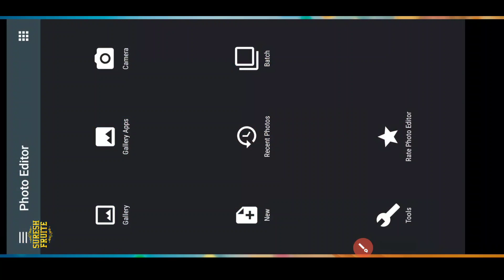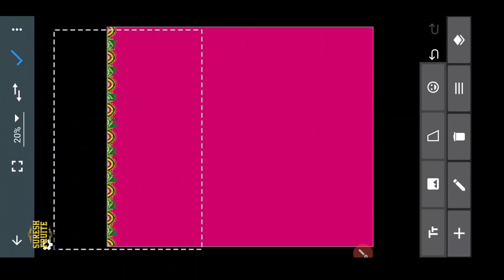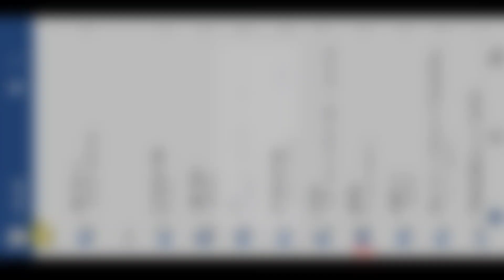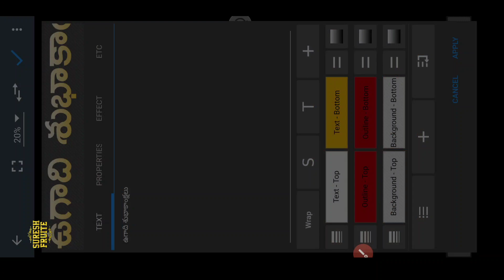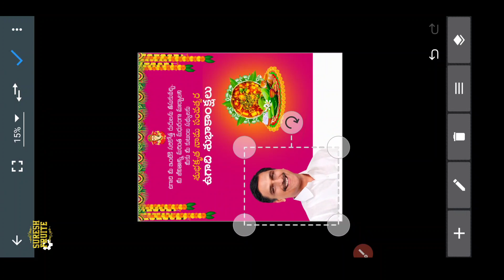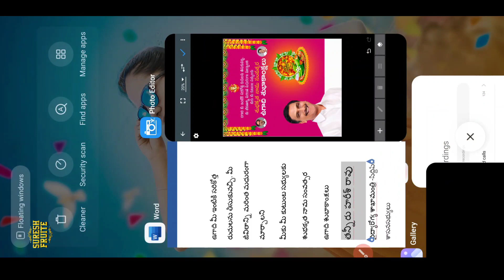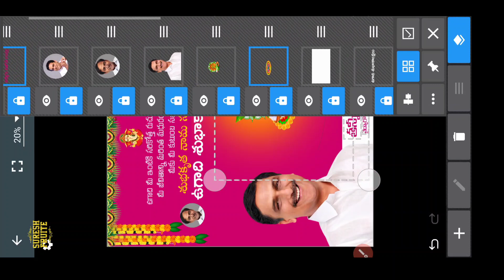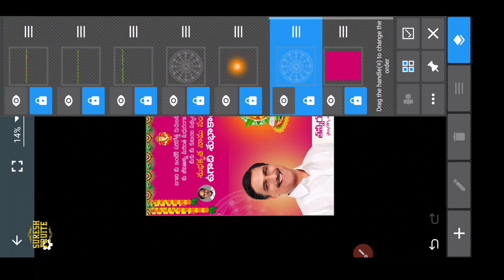Ugadi Banner | Political Banner | Ugadi Photo editing | How to Create banner in Telugu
ugadi Banner editing | Political Banner editing | Ugadi Photo editing

             Also join
• Whats app group :-

Hastags:-